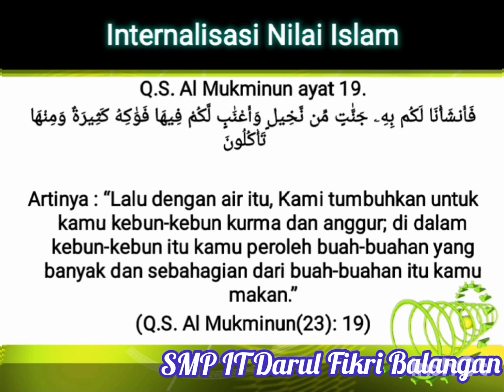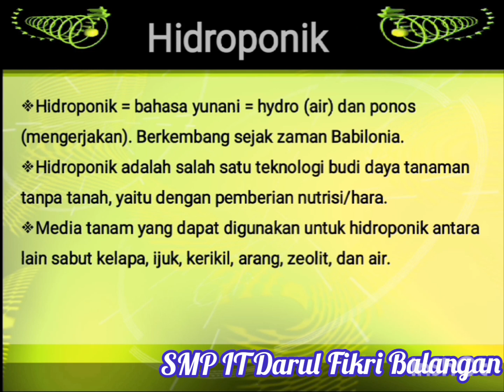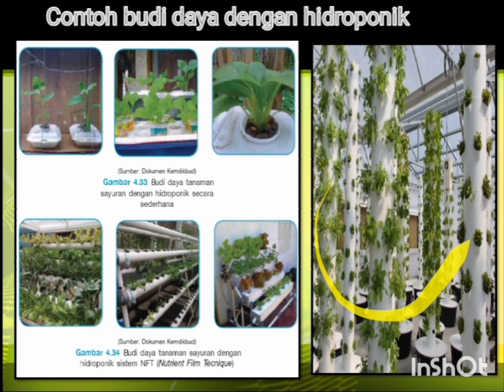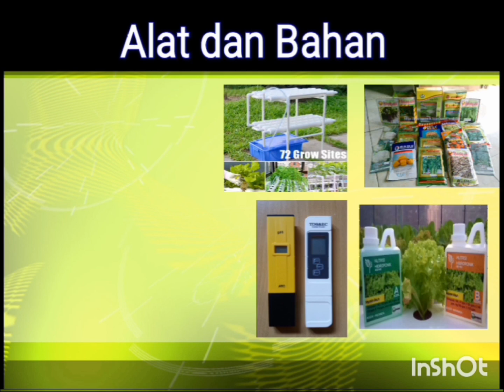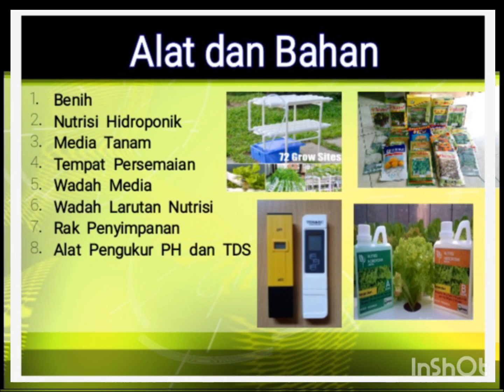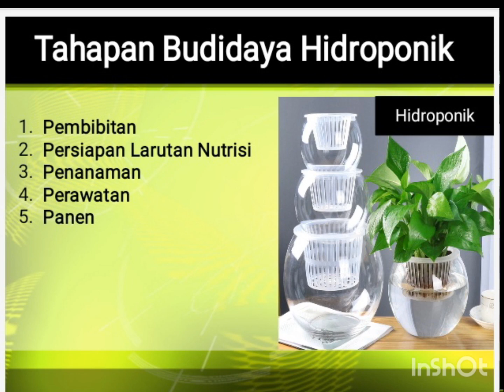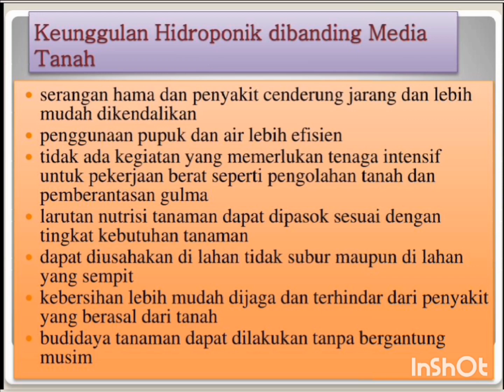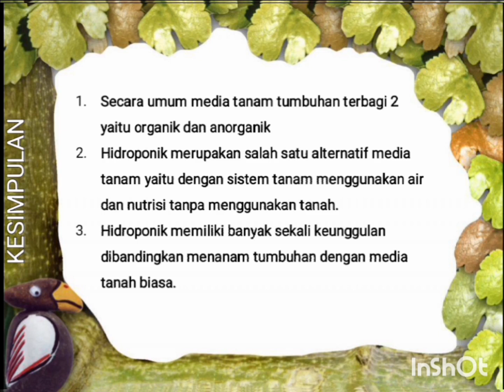Prakarya Kelas VII materi Hidroponik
Alhamdulillah kita bersama kembali pada mata pelajaran prakarya..✨

Kali ini kita akan membahas materi tentang Budi daya sayuran dengan sistem hidroponik 😍🌱

Semoga bermanfaat dan simak baik baik ya...🤩

Selamat belajar ✨✨✨